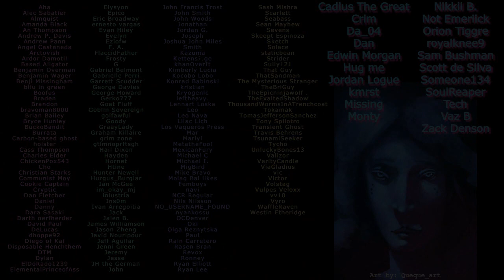Masterful Mystic Radio Show [Role Play] [ASMR] [Collaborative]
Do you have questions about what the new year has in store for you? Are there mysteries plaguing your soul that you just can't solve?

Let Amazing Aurora, the Masterful Mystic answer them for you!

"Call in" today!

*amazing aurora the masterful mystic is not responsible for any sudden anxieties, existential crises, or demonic possessions you may experience after your personalized reading*

Tune:
PAD-ER wav by frankum